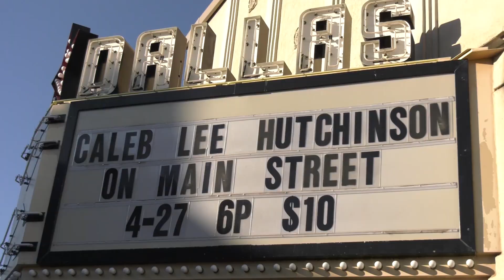An Interview with Caleb Lee Hutchinson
Before he took the stage at Dallas Georgia's CityFest we sat down with Caleb Lee Hutchinson to talk about being back home and growing up in Paulding County.